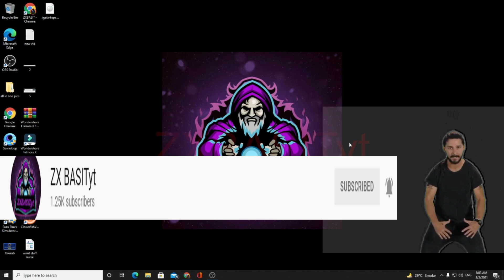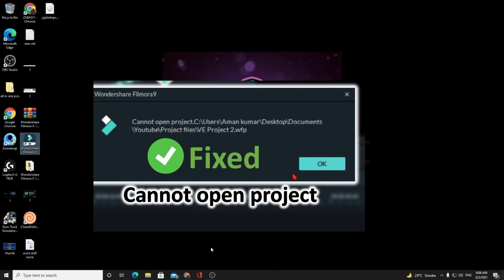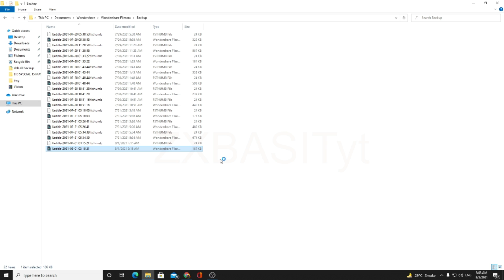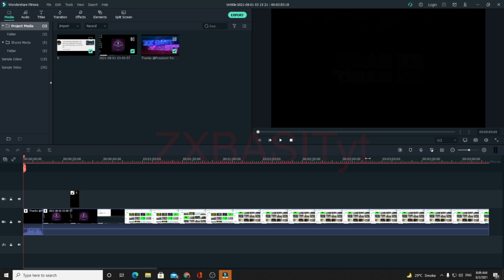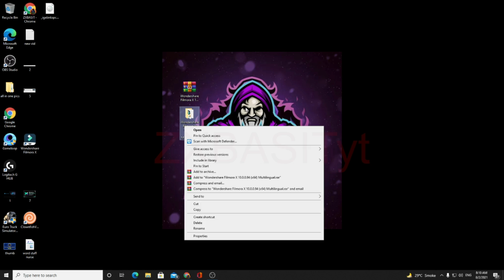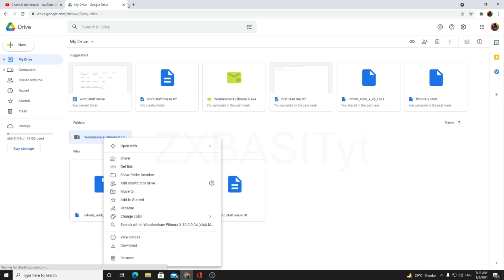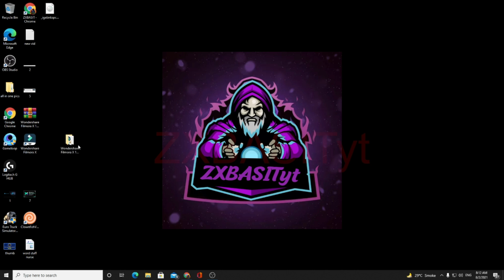FILMORA DOWNLOAD | EASY INSTALLATION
OR BASS

ALLAH HAFIZ .

filmora x crack download for windows 7,
filmora x font download,
how to download filmora x effects,
how to download filmora x in tamil,
download transition filmora x,
filmora x 10.5 crack download,
download filmora x 10.5

4.how to get free filmora x
6. how to get filmora x full version updated
7. how to activate wondershare filmora x for free
8. wondershare filmora cannot download
9. download filmora x
10. download wondershare filmora X
11 Filmora X
12 install filmora x
13 install wondershare filmora for free
14 register filmora
15 activated filmora
16 how to activate filmora
17 filmora x crack
18 filmora 10
19 filmora 10 download

4.how to get free filmora x
6. how to get filmora x full version updated
7. how to activate wondershare filmora x for free
8. wondershare filmora cannot download
9. download filmora x
10. download wondershare filmora X
11 Filmora X
12 install filmora x
13 install wondershare filmora for free
14 register filmora
15 activated filmora
16 how to activate filmora
17 filmora x crack
18 filmora 10
19 filmora 10 download